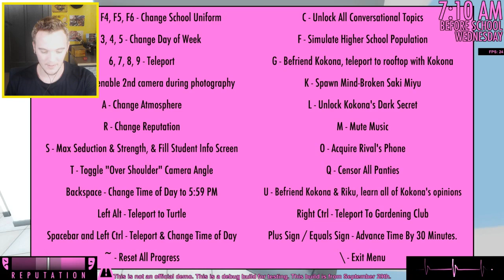FRITE SIMULATOR ! Yandere Simulator HS #45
Yandere Simulator francais ( fr ) frite simulator Mod

This mod is free to use but credit Friteninja and Pikachuk and link this video